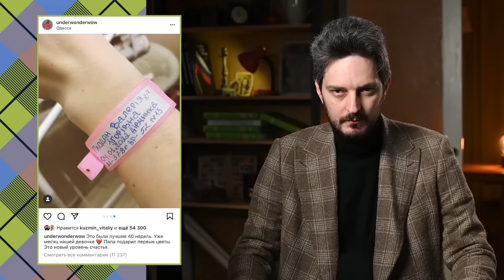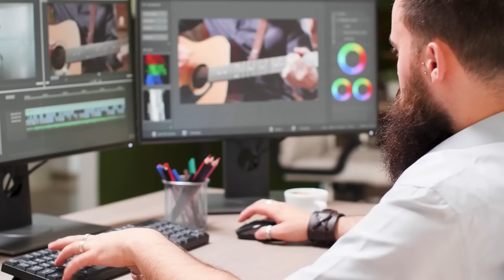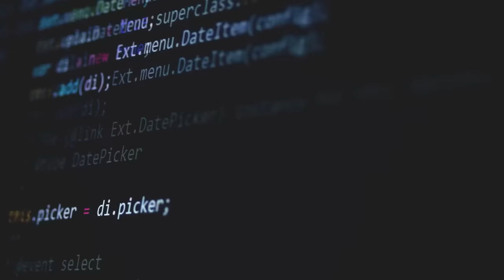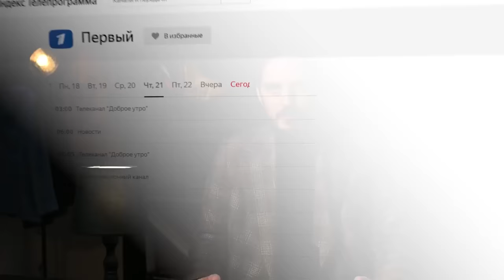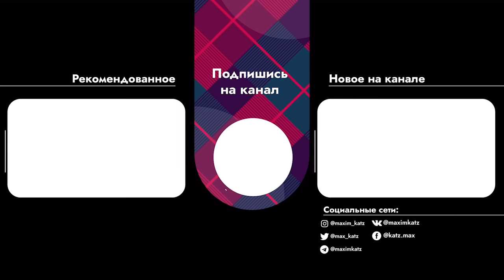Сотрудники или соучастники? Работа в госСМИ на примере «Поля чудес» /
Сегодня — два месяца с начала войны. Многое стало другим: изменилась новостная повестка, усилилась цензура, ухудшается экономика. Мы потихоньку привыкаем к ужасным новостям. Сегодня поговорим о пропаганде и о месте, которое в ней занимают сотрудники телеканалов.

-= Реклама =-
— Бесплатный вебинар от школы Code Breakers
Узнайте, как зарабатывать в IT от 150000 рублей без знания кода
BTC: 3C4Xp9NMSsybwG1p9YENDbbuott4voPsFH
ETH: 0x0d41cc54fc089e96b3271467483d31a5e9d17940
USDT (TRC20): TVLqmTPafduGyhBNpVhJCCJtvbqiA3ANxT
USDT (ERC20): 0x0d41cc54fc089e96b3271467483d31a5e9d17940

00:00 ВСТУПЛЕНИЕ
01:43 ПОЛИТИКА НА ПОЛЕ ЧУДЕС
07:51 ЭТО НЕ ПРОСТО РАБОТА
12:40 В ПОИСКАХ АЛЬТЕРНАТИВЫ
17:20 ПОСЛЕДНИЙ ШАНС